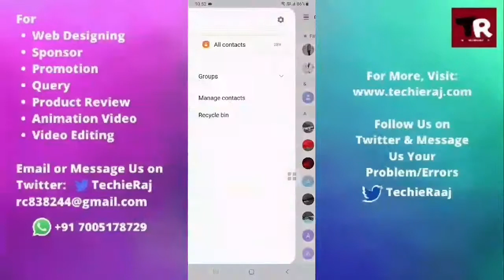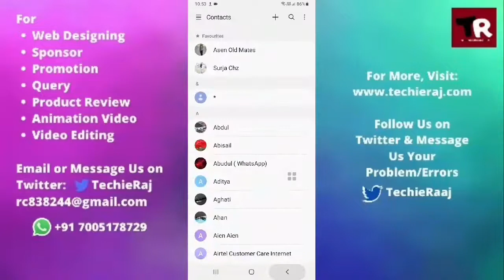Samsung M21 Contact Copy to Sim Setting